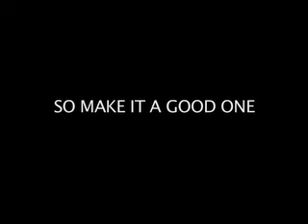anouther psa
yea another one